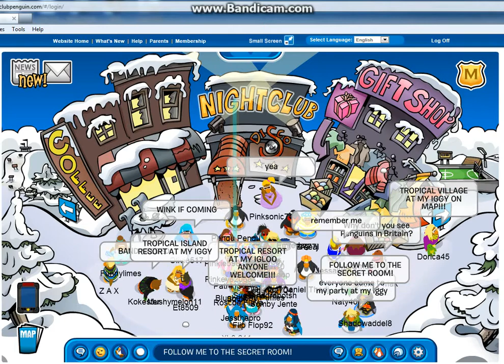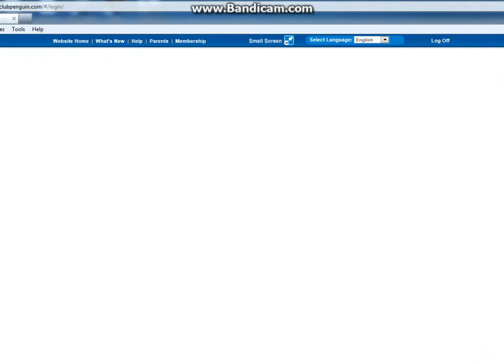Club Penguin - Noob prank funny(FOLLOW ME TO THE SECRET ROOM!)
srry very laggy and one of my worst vids Cp prank 2 people almost ruined my plan and the stupid loading screen.
THE RESULT I ALMOST GOT 15 IDIOTS FOLLOWING ME!